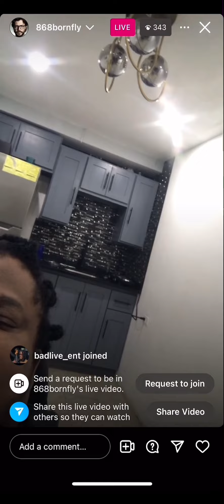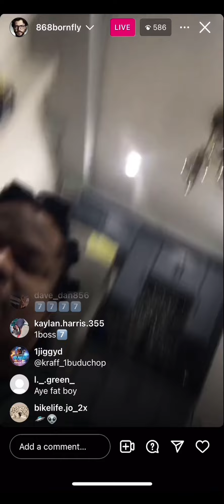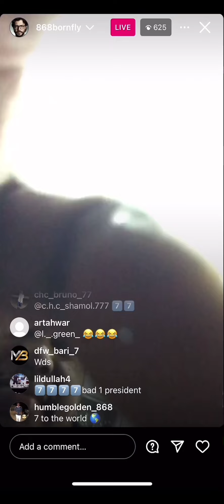Prezzi 7️⃣ live on instagram talks about scamming etc😱⁉️ (MUST WATCH)